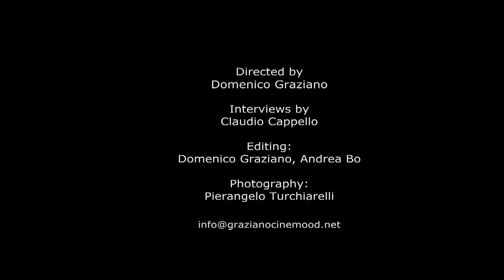Derrick May @ Movement Torino Music Festival 2009